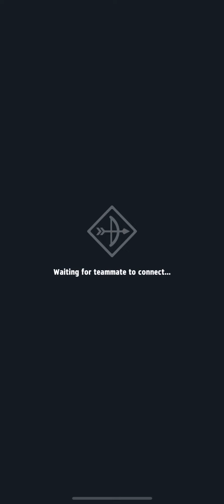ARCHERO: WHAT MEDALLION? BULLETPROOF OR COUNTERATTACK? 10 PVP GAMES!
Hello guys, once a week I write for you one day from my pvp mode, today I decided to test another medallion and see how the pvp mode gameplay will go with it, what happened with this you will see in this video